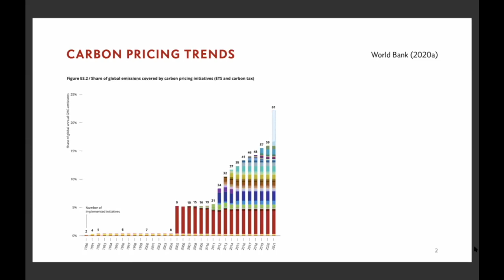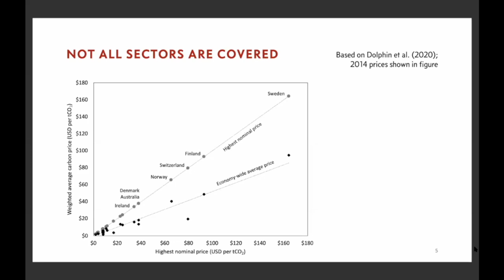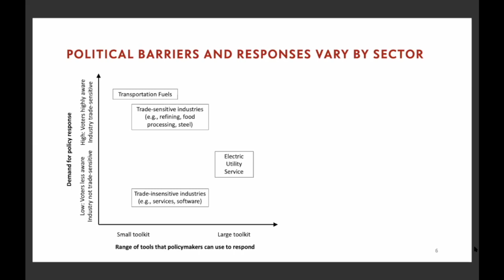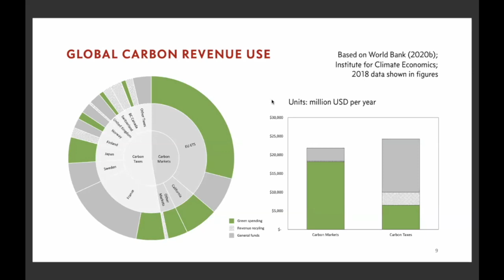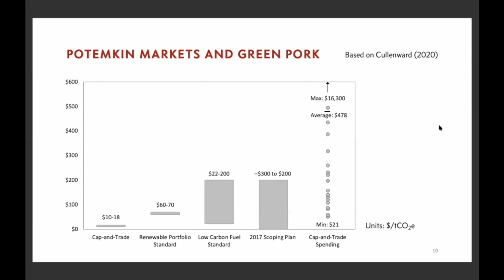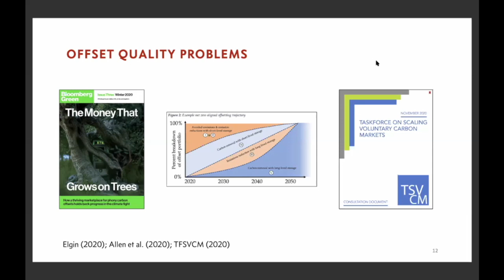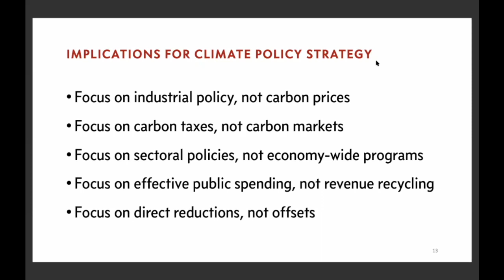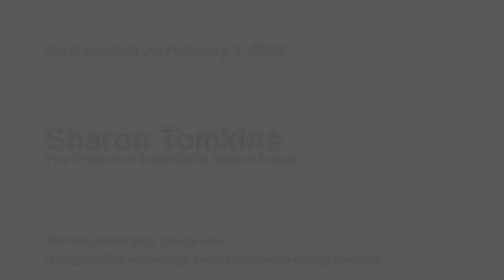Making Climate Policy Work | Danny Cullenward & David Victor | Energy Seminar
For decades, the world’s governments have struggled to move from talk to action on climate. Many now hope that growing public concern will lead to greater policy ambition, but the most widely promoted strategy to address the climate crisis – the use of market-based programs – hasn’t been working and isn’t ready to scale.

In a new book, Danny Cullenward and David Victor show how the politics of creating and maintaining market-based policies render them ineffective nearly everywhere they have been applied. Reforms can help around the margins, but markets’ problems are structural and won’t disappear with increasing demand for climate solutions. Facing that reality requires relying more heavily on smart regulation and industrial policy – government-led strategies – to catalyze the transformation that markets promise, but rarely deliver.

Speaker bios

Danny Cullenward is Policy Director at CarbonPlan and a lecturer at Stanford Law School. He is an energy economist and lawyer working on the design and implementation of scientifically grounded climate policy. He holds a JD from Stanford Law School and a PhD in Environment and Resources (E-IPER) from Stanford University, where he earned his MS in Management Science & Engineering and a BS with Honors in Earth Systems.

David Victor is a professor of industrial organization and innovation at the School of Global Policy and Strategy at UC San Diego. He is a director of the campus-wide Deep Decarbonization Initiative, which focuses on real world strategies for bringing the world to nearly zero emissions of warming gases. Victor is also an adjunct professor in Climate, Atmospheric Science & Physical Oceanography at the Scripps Institution of Oceanography and a professor (by courtesy) in Mechanical and Aerospace Engineering.

Prior to joining the faculty at UC San Diego, Victor was a professor at Stanford Law School where he taught energy and environmental law. He is also co-Chair of The Brookings Institution’s Initiative on Energy and Climate.

His research focuses on regulated industries and how regulation affects the operation of major energy markets and their impact on the climate. Victor authored "Global Warming Gridlock," which explains why the world hasn't made much diplomatic progress on the problem of climate change while also exploring new strategies that would be more effective. The book was recognized by The Economist as one of the best books of 2011.

Victor was a convening lead author for the Intergovernmental Panel on Climate Change (IPCC), a United Nations-sanctioned international body with Global Future Council on Energy, where his work focuses on the role of natural gas as a 195 country members that won the Nobel Peace Prize in 2007. He is a member of the World Economic Forum’s transition fuel to deep decarbonization as well as a member of the Council on Foreign Relations.

His Ph.D. is from the Massachusetts Institute of Technology and A.B. from Harvard University.